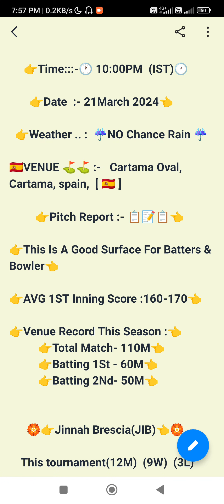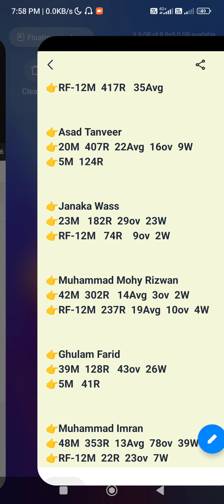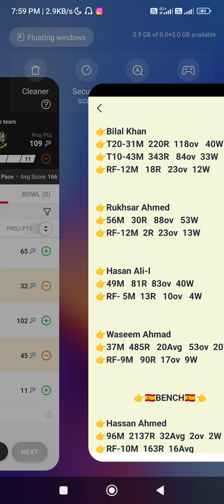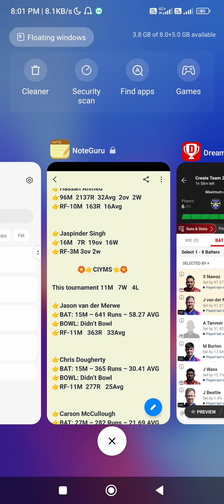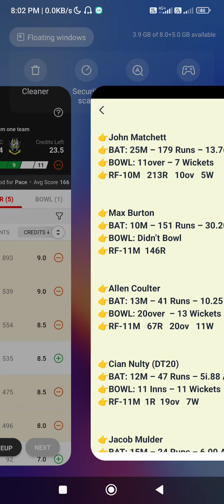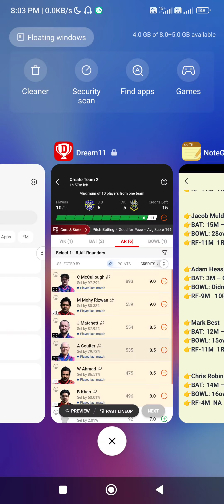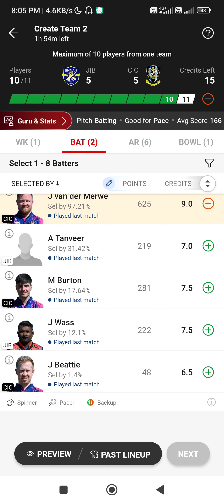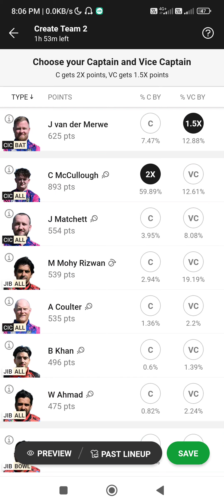jib vs cic European T10 Cricket League JIB VS CIC European T10 Cricket League 🏏🏏🏏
dream11 team today CIC vs JIB European T10 Leugue 2024

jib vs cic
cic vs jib
jib vs cic dream11 prediction
cic vs jib today match
jib vs cic dream11 team
jib vs cic t10 prediction
cic vs jib player's analysis
jib vs cic player's state
cic vs player's record
jib vs cic best video
cic vs jib Cric11 Prediction

1. This analysis is based on my Understanding, knowledge and instinct .While selecting your team, consider the points mentioned and make your own decision.

3. This game involves an element of financial risk and may be addictive. Please play responsibly and at your own risk.